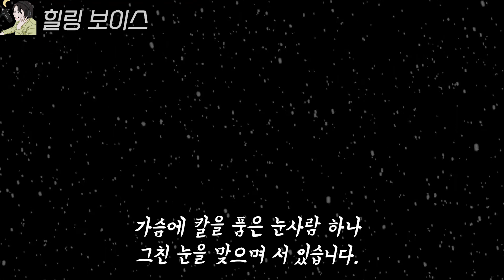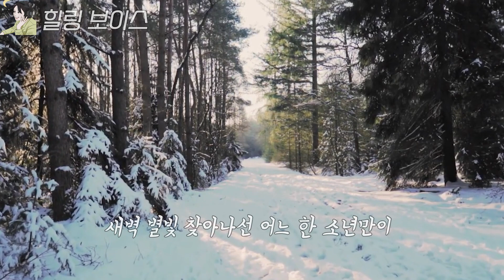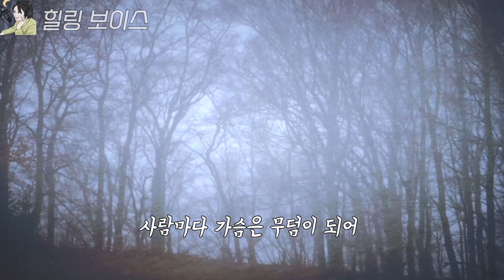"눈을 맞으며 가만히 서있었다" 정호승 시인이 첫눈을 보며 깨달은 것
어느새 올 한해가 마무리되어갑니다.

요즘들어 눈 소식이 잦은데요.

눈이 온다하면 어떤 생각이 드시나요?
크리스마스가 다가오니깐 설레이기도 하면서, 쓸쓸하기도 하실겁니다.

또 이별한 연인에 대한 추억이 떠오르는 분도 있으실거고
지금 사랑하고 있는 사람과 좋은 추억을 쌓을 수 있을거라는
기대감에 행복하기도 하지요.

오늘은 정호승 시인이 눈이 오는날 느낀 감정을
시로 표현한 글귀를 들려드리고자 합니다.

여러분의 남은 2023년 한해가
진심으로 행복하길 바랍니다.

-시인 정호승, 눈사람 / 눈발 / 별들은 따뜻하다 / 첫눈